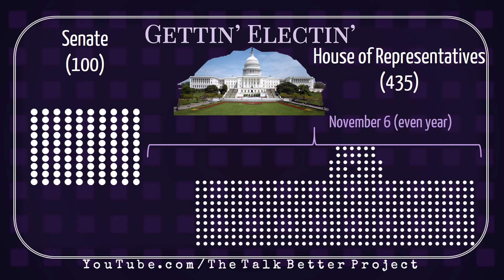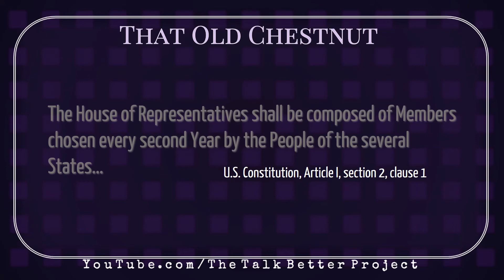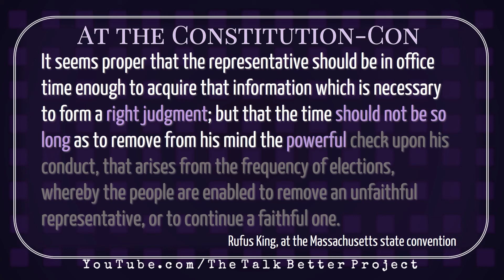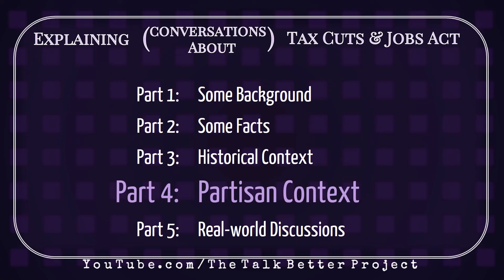What are Mid-terms? and Why do They Matter?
In the United States, we talk about "mid-terms" or "mid-term elections" a LOT. Why? What are they?

Mid-term elections in the United States are important! They're usually what we call the elections for Congress that happen 2 years after the President takes office.

Why do we do it, though? And what's the value? Why are mid-term elections important? That's what we talk about this week on the Talk Better Project.

Additional Reading!
Elliot, Jonathan, ed. The Debates in the Several State Conventions on the Adoption of the Federal Constitution as Recommended by the General Convention at Philadelphia in 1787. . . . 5 vols. 2d ed. 1888. Reprint. (New York: Burt Franklin, n.d.).

Farrand, Max, ed. The Records of the Federal Convention of 1787. Rev. ed. 4 vols. (New Haven and London: Yale University Press, 1937).

Jones, Charles O. Every Second Year: Congressional Behavior and the Two-Year Term. (Washington, D.C.: The Brookings Institution, 1967).

Madison, James, Alexander Hamilton, John Jay. The Federalist Papers. (New York: Penguin Books, 1987).

Storing, Herbert J., ed. The Complete Anti-Federalist. 7 vols. (Chicago: University of Chicago Press, 1981).

Be a part of the team trying to do SOMEthing about crappy politics conversations!